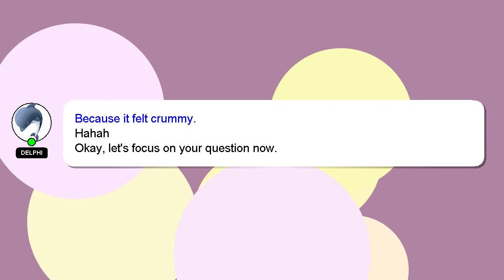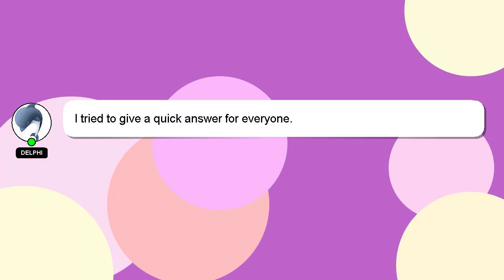How to read audio file in matlab?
A quick introduction about me, Howdy, my name's Delphi. I am here to help you get the answers you are seeking. - How to read audio file in matlab?

Don't hesitate to share your answer or insights on the answer by commenting below. Providing an answer will be acknowledged and appreciated with a 'heart' from me.

*2 What we are experimenting :*